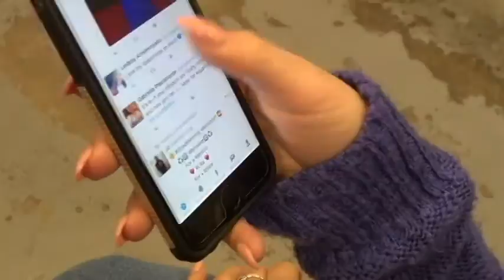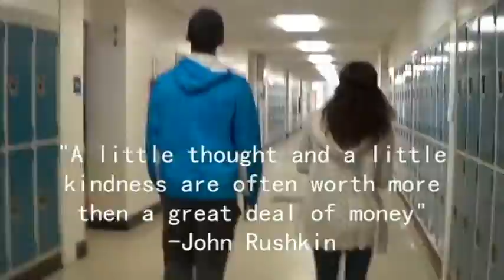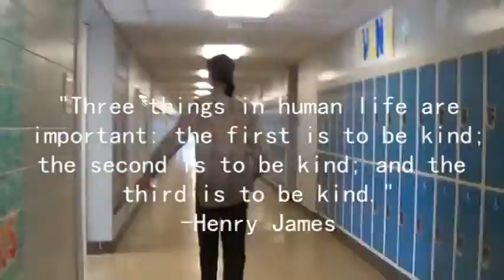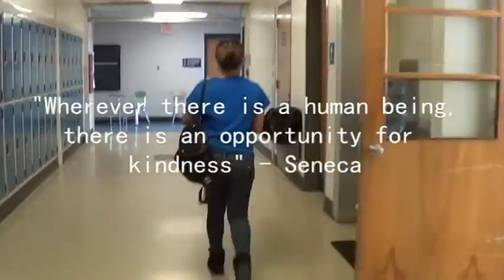BRHS Peer Leaders - Random Acts of Kindness Week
The BRHS 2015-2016 Peer Leaders present their Random Acts of Kindness Week Video!